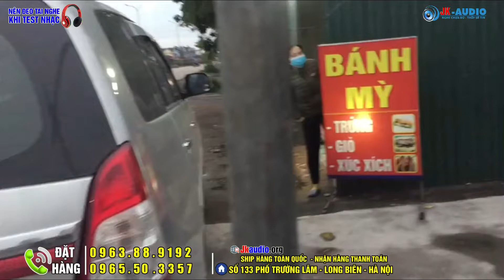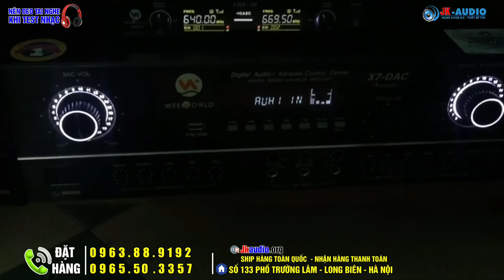Anh thắng(Hải Dương) Mời cả làng sang nghe combo loa G4000 hát hay như ca sỹ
Hotline/Zalo: 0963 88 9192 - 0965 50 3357 JKaudio - Âm Thanh Số Chuyên cung cấp các thiết bị âm thanh nghe nhạc và karaoke gia đình, phòng hát, sự kiện... Địa chỉ 133 Trường Lâm, Long Biên, Hà Nội
🔗[ĐĂNG KÝ KÊNH] 🎶🔗Music link: ☛ Trong nội dung video có thể sử dụng những hình ảnh, âm thanh, video có chứa bản quyền theo luật sử dụng hợp lý Fairuse và không vì mục đích kiếm tiền. Cảm ơn! (If there are any video, audio or image related to your rights, please inform us, we will remove immediately! © Bản quyền thuộc về Jkaudio - Âm Thanh Số, nghiêm cấm sao chép dưới mọi hình thức. © Copyright by Jkaudio - Âm Thanh Số, Please do not Reup @Jkaudio_Âm_thanh_số là thành viên của METUB Network
🌈COD
🌈Mua hàng trực tiếp tại showrom JKaudio số 133 Phố Trường Lâm, Long Biên, Hà Nội Đây là kênh chính thức của JKaudio - Âm thanh số Liên hệ: 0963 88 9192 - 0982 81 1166